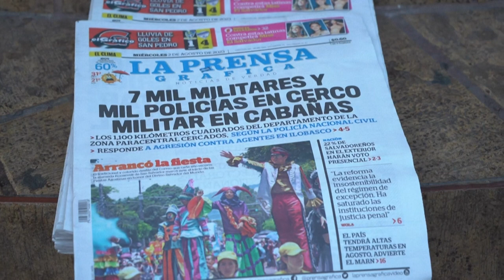"Dios lo cuide", dice salvadoreña a su marido arrestado en cerco militar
Con chalecos antibalas y fusiles, unos 150 policías abordan numerosos carros blindados y parten con diferentes rumbos a buscar pandilleros en el segundo día de un cerco militar impuesto por el presidente Nayib Bukele en una región completa de El Salvador.